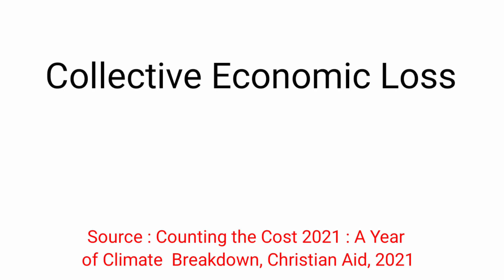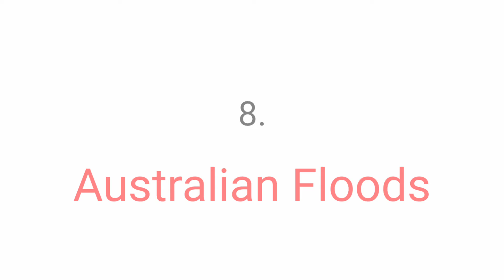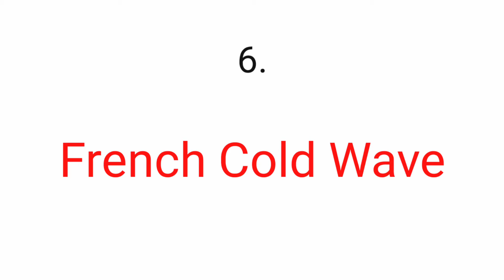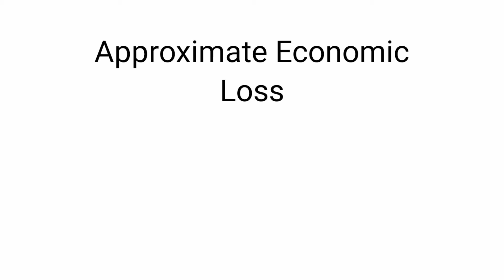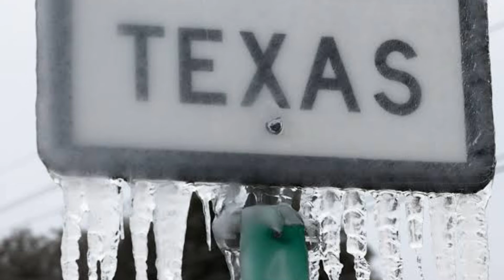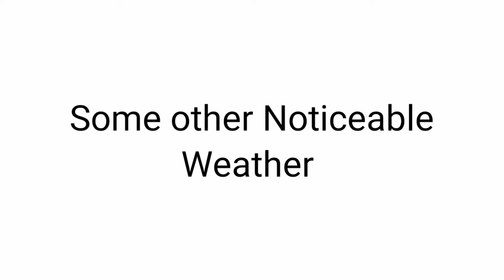Top 10 Most Financially Devastating Extreme Weather Events 2021 | Climate Change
This Video deals with the Top 10 most Financially Devastating Extreme Weather Events in 2021 as reported by "Counting the cost 2021 : A Year of Climate Breakdown", Christian Aid, December 2021.

Jai Hind